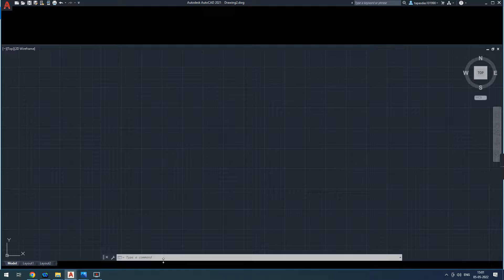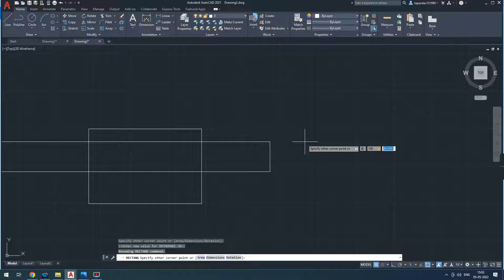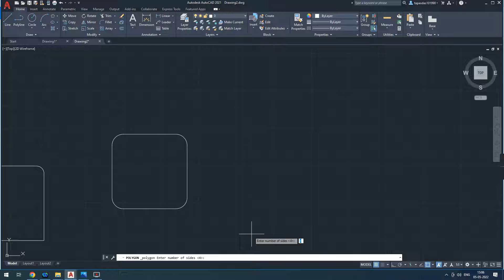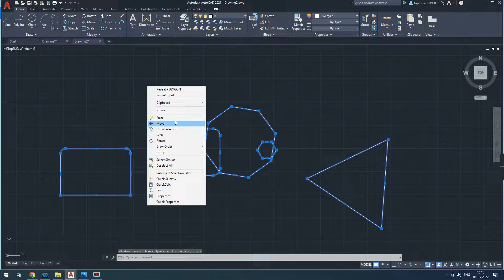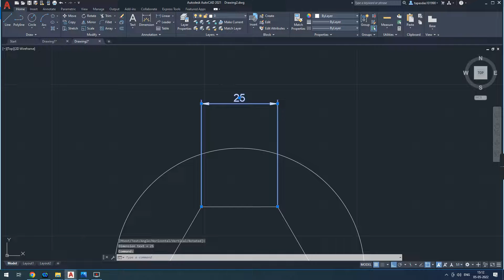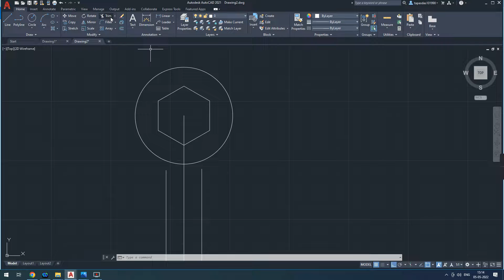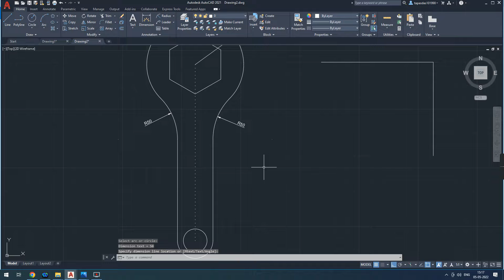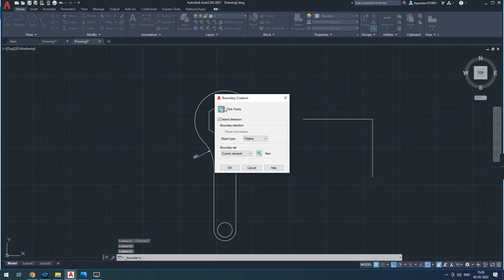AUTOCAD 2D DRAWING ARC CLASS-8